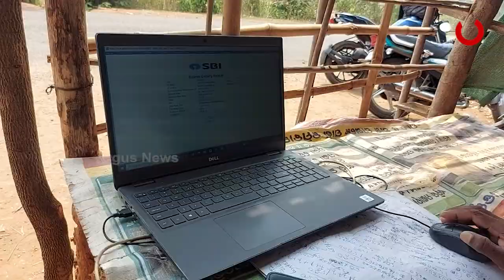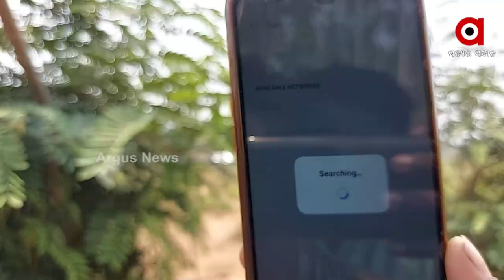ଦୁର୍ଗମ ଅଂଚଳର ବ୍ୟାଙ୍କ ବୟ ରମେଶ ଖରା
ବାଉଁଶ କୁଡିଆରେ ବ୍ୟାଙ୍କ । ତା ପୁଣି ଓଡ଼ିଶା ନୁହେଁ ଆନ୍ଧ୍ର ନେଟୱର୍କରେ ଚାଲୁଛି । ରାସ୍ତା କଡରେ ଥିବା ଏହି ବ୍ୟାଙ୍କ ଉପରେ ନିର୍ଭର କରୁଛନ୍ତି ୬ ପଞ୍ଚାୟତର ଶତାଧିକ ଗ୍ରାମବାସୀ । କୋରାପୁଟ ନାରାୟଣପାଟଣାର ଏହି ବ୍ୟାଙ୍କ ବୟ ହେଉଛନ୍ତି ରମେଶ ଖରା । ଦୁଇ ବର୍ଷ ହେଲା ରମେଶଙ୍କ ଏହି ବ୍ୟାଙ୍କର ରହିଛନ୍ତି ଶତାଧିକ ସନ୍ତୁଷ୍ଟ ଗ୍ରାହକ ।